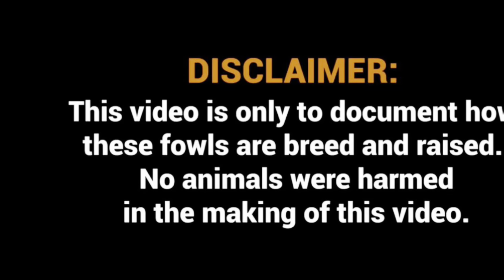GOLDENBOY | ROUNDHEAD | YELLOW | LEG…GILLIAM FARM🔥